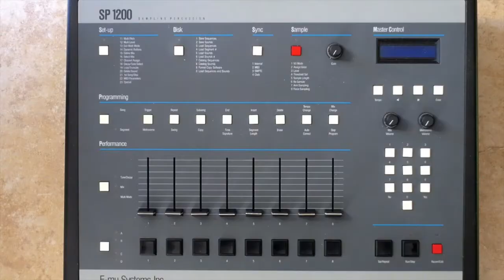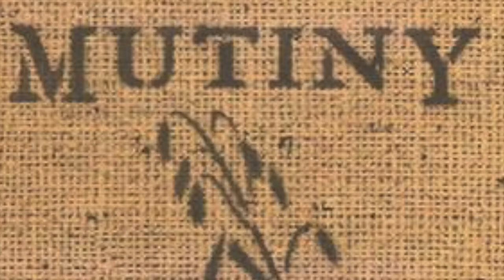Combat Wombat Back Story Police Brutality